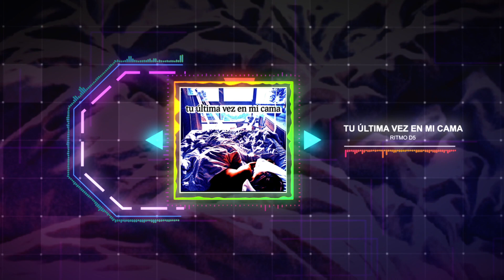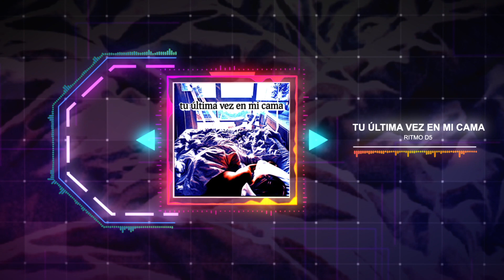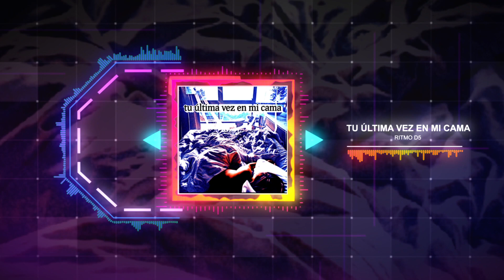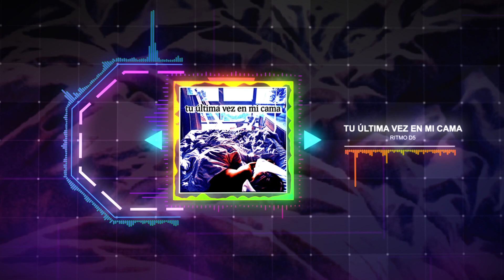tu última vez en mi cama